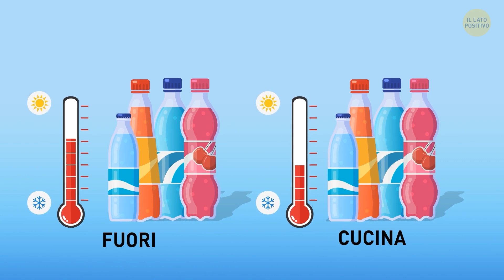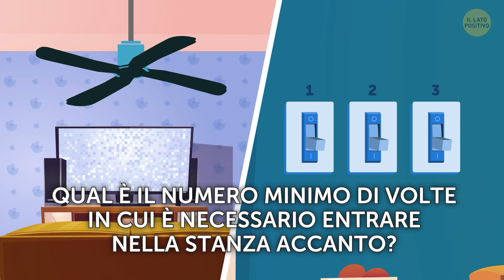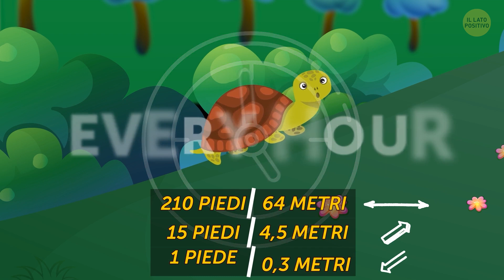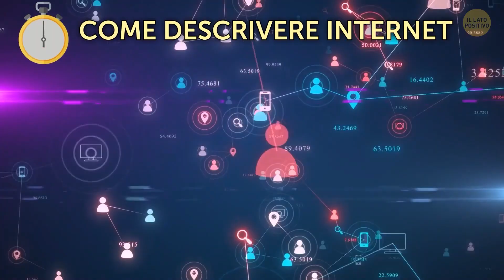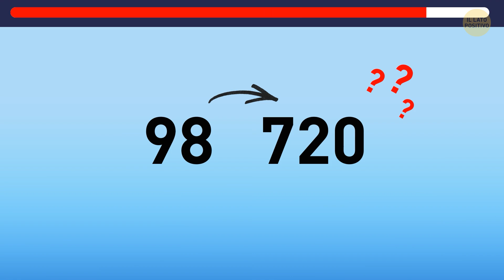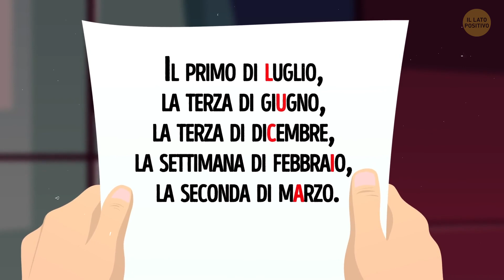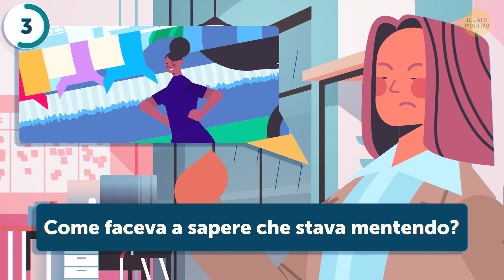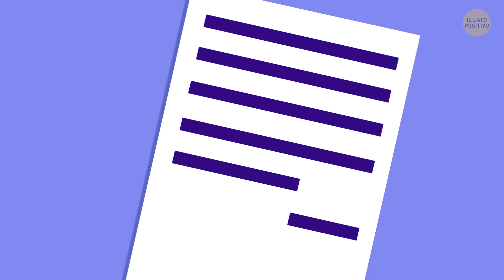La gara dei 120 indovinelli è la prova definitiva delle vostre abilità di detective